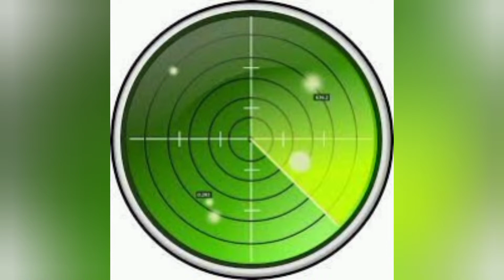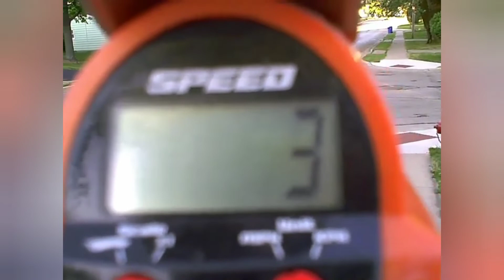apa itu radar ? bagaimana cara kerja radar?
hai teman-teman di sini saya akan menjelaskan cara kerja radar secara singkat.
semoga membantu☺️